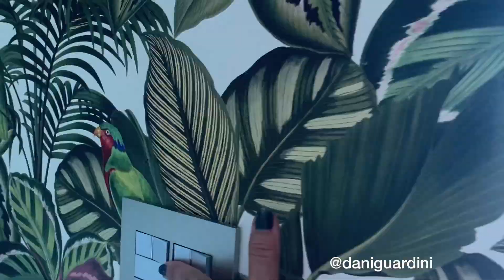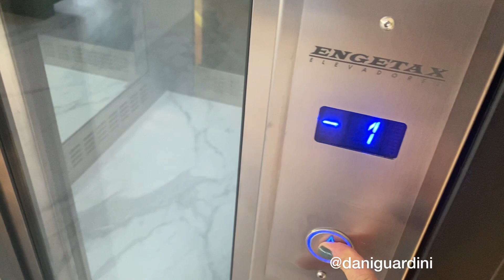Tour completo Casa Entreverdes AE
Tour completo nessa casa pronta que projetamos e decoramos no Entreverdes em Campinas. Uma casa cheia de luz e muito verde, com 700m2. O projeto de arquitetura aproveitou o perfil natural do terreno e distrubuiu a casa em 3 pavimentos. No térreo fica o living, a sala de Home theatre, o escritório, suite de hóspedes , lavabo, wine lounge, sala de jantar, cozinha e lavanderia.
No inferior, espaço gourmet, academia, piscina, vestiário e garagem. Nu superior as 3 suites e um visual deslumbrante!!
Me conta o que voce achou dessa casa pronta!!